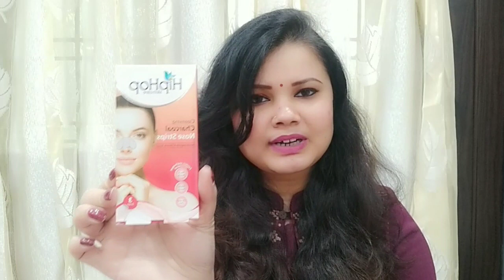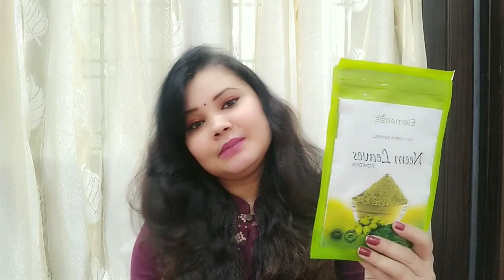My New Cosmetics Collection| Huge Nykaa Haul 2021| Skin and Beauty Care Product Recommendations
Nykaa HaulVideo NykaaShoppingHaul is the little description of My New Cosmetics Collection. In this video, I am going to share my skin and beauty care product recommendations from Nykaa.com. I am also enclosing the list of products which I had purchased recently from Nykaa. This is a 100% Unsponsored review of products from various brands. I am also enclosing the link to the products that I am recommending in this video.
SUGAR Suede Secret Matte Lipcolour - 14 Tartan Tangerine (Orange With Hints Of Red) on Nykaa

Maybelline New York The Colossal Liner - Black on Nykaa

Colorbar Ready To Wink Perfect Eye Makeup Kit on Nykaa

Lakme 9 To 5 Complexion Care Face CC Cream SPF 30 PA++ - Beige on Nykaa

HipHop Charcoal Nose Strips for Women (3 Strips) on Nykaa

WOW Skin Science Activated Charcoal Peel Off Face Mask on Nykaa

Nykaa Matte To Last ! Liquid Lipstick - Kashi 19 on Nykaa

Benefit Cosmetics Goof Proof Eyebrow Pencil Mini - 1 Cool Light Blonde on Nykaa